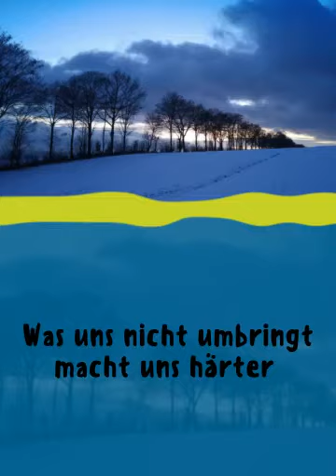Was uns nicht umbringt macht uns härter 💪